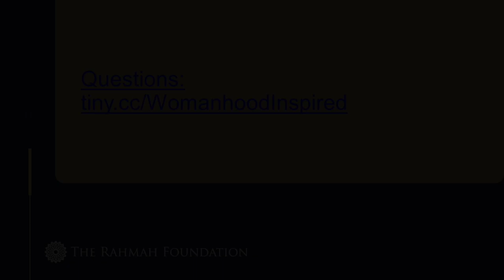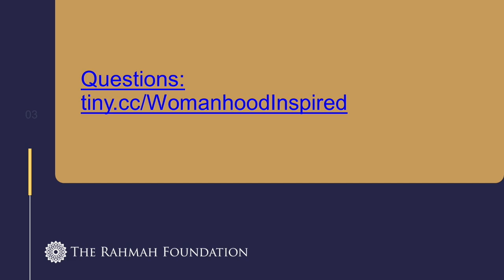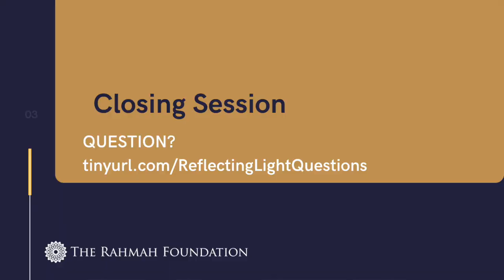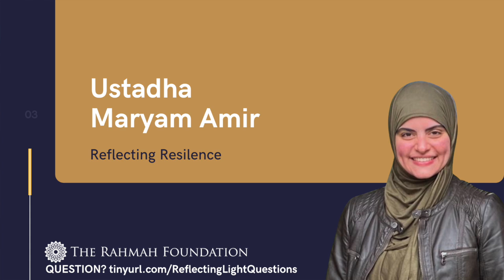Question & Answer with Female Islamic Scholars